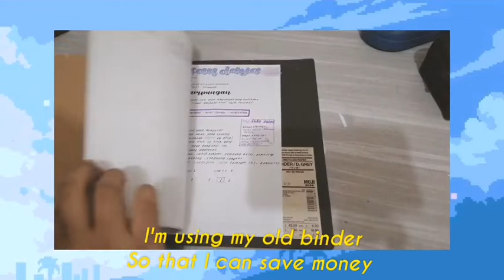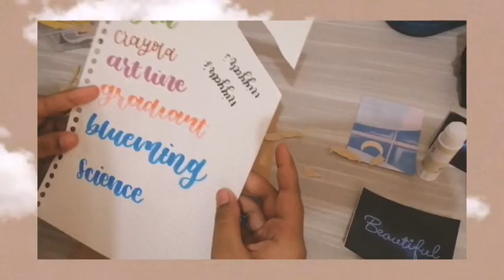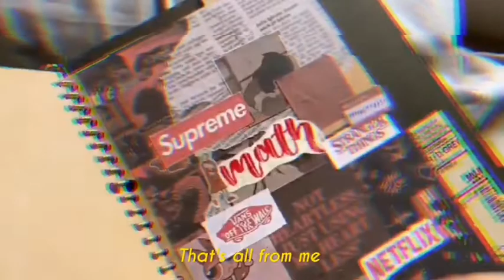+decorating my binder+ |Malaysia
Song I used in this video
🌼Shadow lofi ver by smyang piano
🌼We don't talk together piano cover by doo piano

⚠️Please support the artist s by listening to their music ⚠️
Things I used
🌼Muji b5 binder
🌼Studygram - @moodytea._
Bye guyss